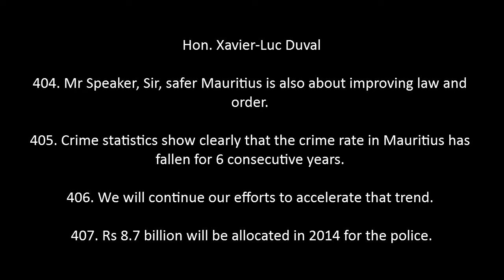Law & Order | Si commissaire de police dans sommeil voleur coquin li ousi | SAJ